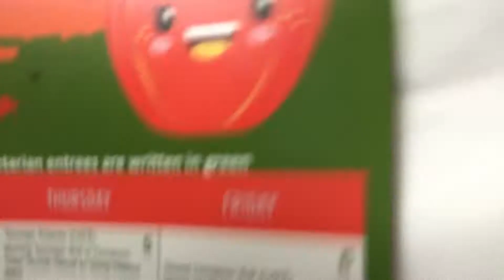We Ziplined Through A Backyard